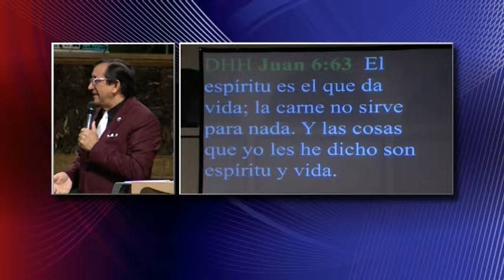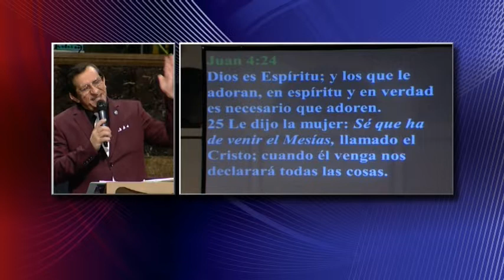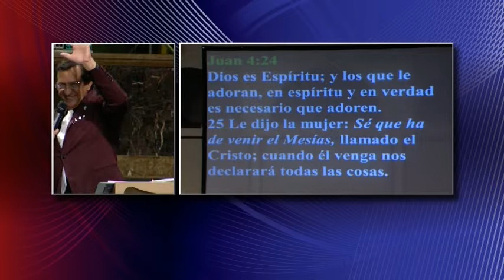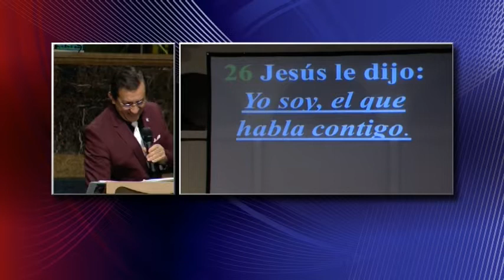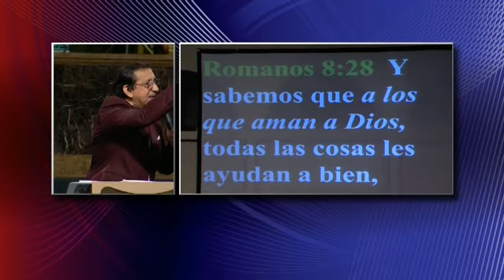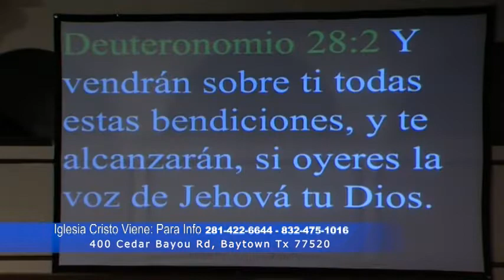Pastor Ismael Martinez -A Los Que Aman A DIOS